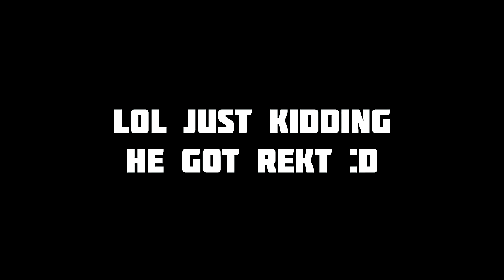ANGRIEST KID EVER ON MINECRAFT GETS BLAMED FOR GRIEFING (PART 2)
Drop a LIKE rating if you enjoyed this video! See Director's channel below for more similar content!